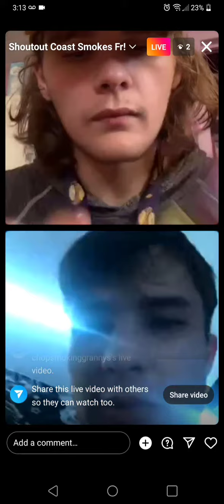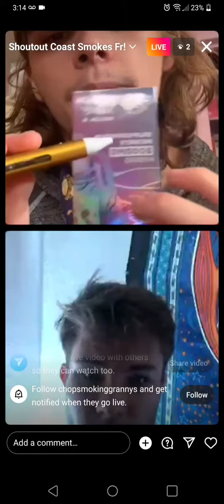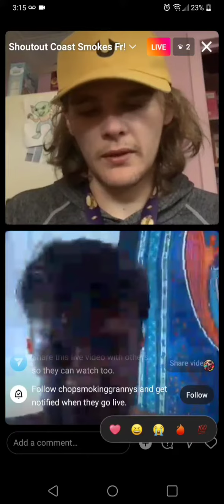Brickmann gonna head over to ChopDaPreacher's. ChopDaPreacher also has YouTube channel🙌